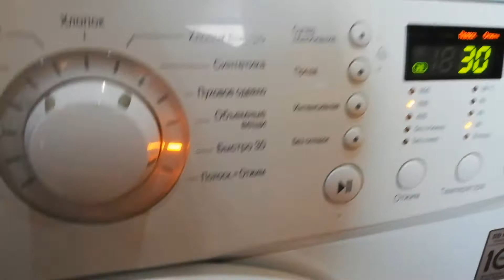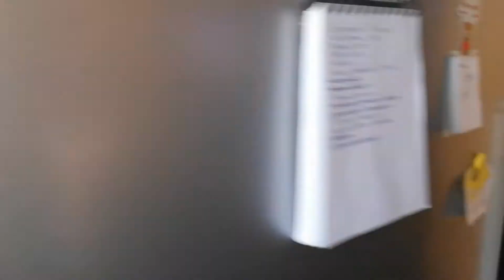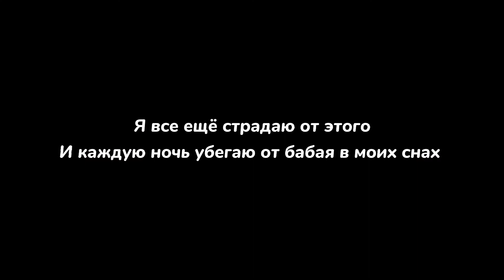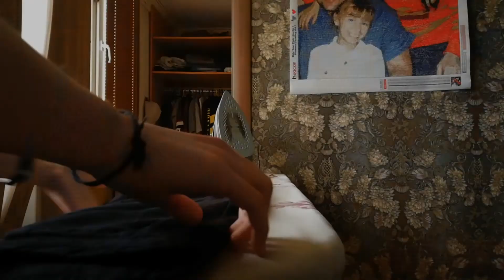vlog // a productive days in my life | study with me ✨| генеральная уборка // влог // учись со мной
Мои 4 дня из жизни 🙂